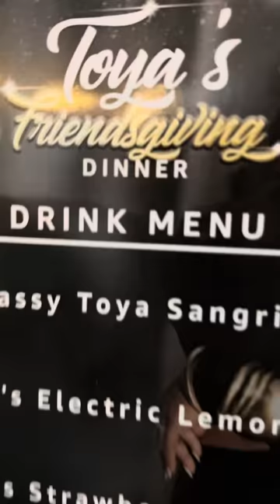A Recap Of My Friendsgiving Dinner With My Girls.❤️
This is the official Toya Johnson YouTube channel!

Shop for your BeforeBedHeadz Products @ beforebedheadz.com